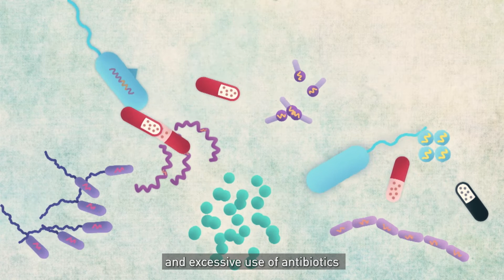Antibiotics don’t always protect us - المضاد الحيوي لا يحمينا دائماً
Watch Dr. Mohamad Khalifa👨‍⚕️ to know more about the reasons behind antibiotic_resistance and to discover how to avoid it.

تعرف مع الدكتور محمد خليفة 👨‍⚕️ إلى الأسباب والإجراءات اللازم اتباعها لتجنّب مقاومة البكتيريا 🦠 للمضادات الحيوية